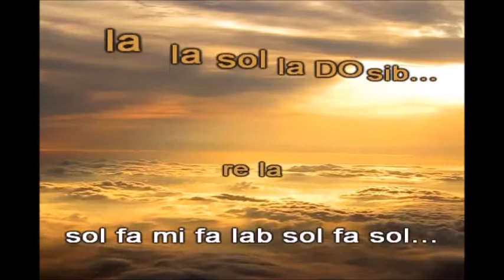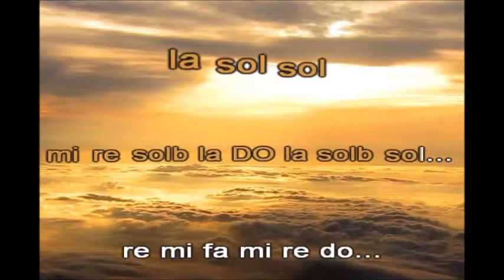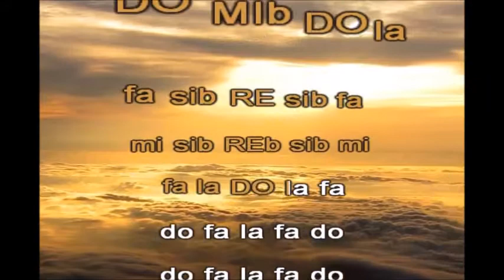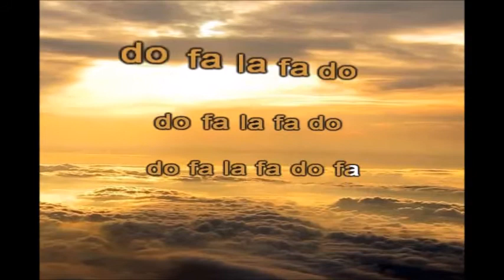AVE MARIA Trascrizione per flauto dolce di Francesco Cioffi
SUONA IN MODO FACILE E IMMEDIATO